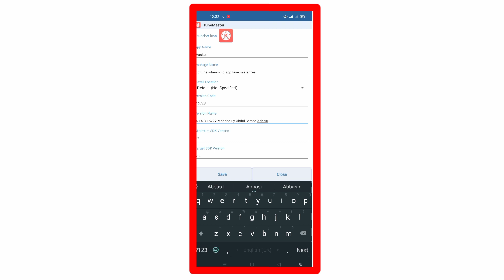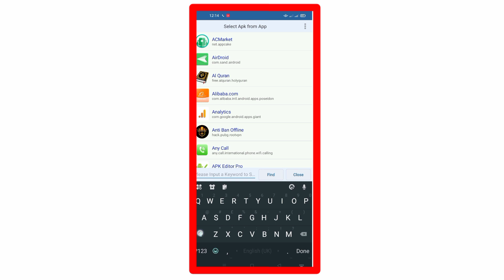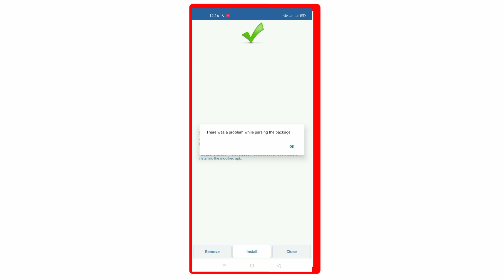How to change any apk Name & icon | Android App Name & icon change .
Download Apk Editor Pro from my web

      All Hacking Tools
         and Premium
App Download for free

Learn All Hacking Content me
All about i teach All Hacking ...

My website Hacking Course Download